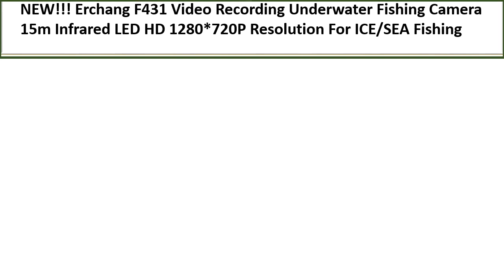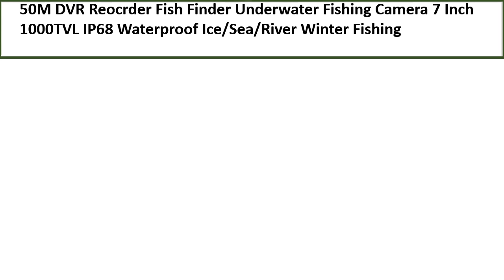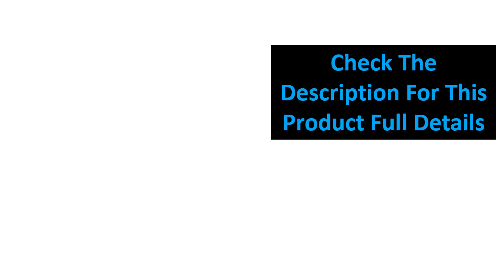TOP 5 BEST Fishing Camera Review 2023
TOP 5 BEST Fishing Camera Review 2023  (Aliexpress)

5. Underwater 220° Fishing Camera Waterproof IPS 1080P

4. Fish Finder Underwater Fishing Cameras 7"HD Screen

3. Fish Finder Underwater Fishing Camera 7 Inch

2. Video Recording Underwater Fishing Camera 15m Infrared \

1. Fish Finder LCD 5.0/4.3 Inch Display Underwater 220°